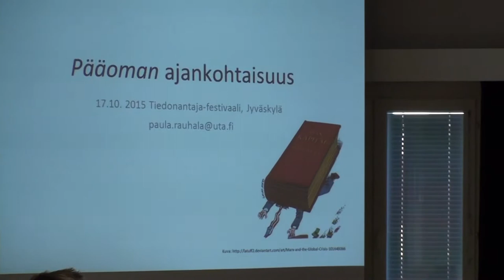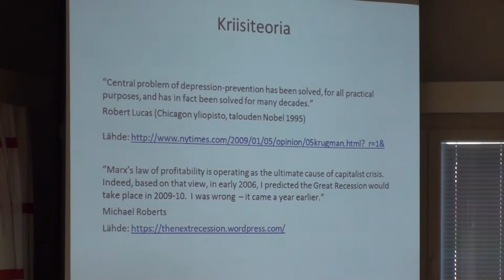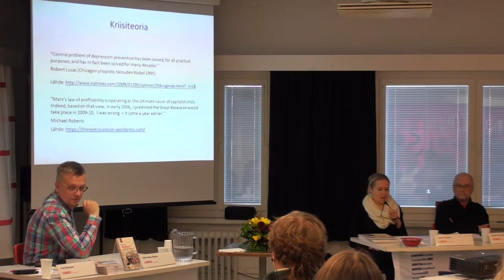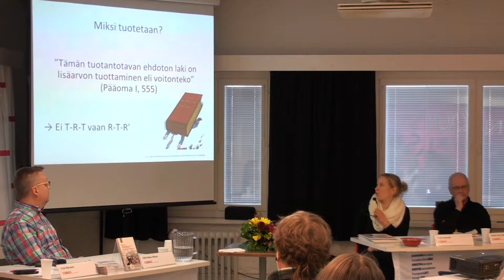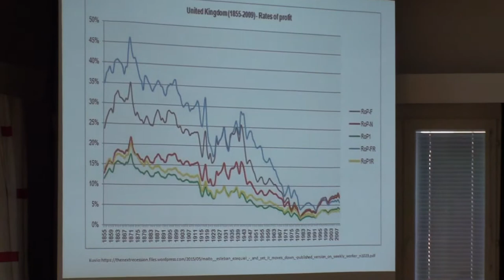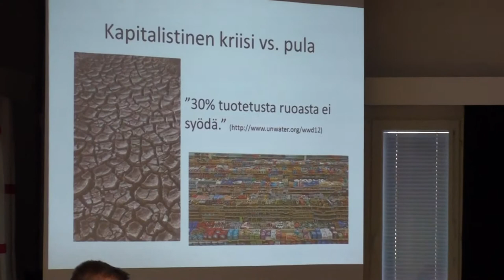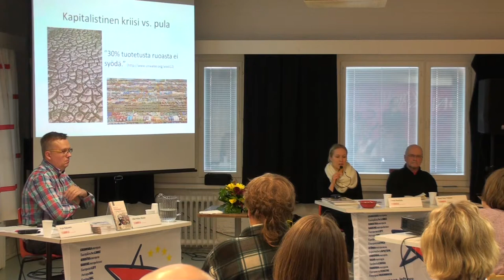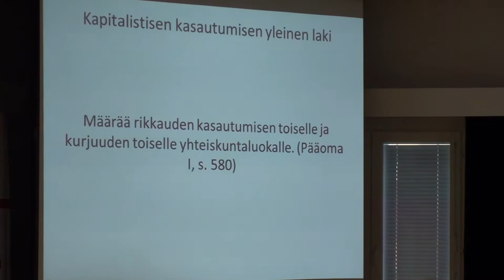Marxin ajankohtaisuus – keskustelua Pääomasta (Paula Rauhala)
Tiedonantaja-festivaalin keskustelussa Jyväskylässä 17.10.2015 mukana yliopistonlehtori Olli-Pekka Moisio Jyväskylän yliopistosta, väitöskirjatutkija ja Karl Marx –seuran sihteeri Paula Rauhala, koulutustutkija Matti Vesa Volanen Jyväskylästä ja syyskuussa ilmestyvän artikkelikokoelman Marxin Pääoman ajankohtaisuudesta toimittanut Yrjö Hakanen. Ja tietenkin paikan päällä on myynnissä Pääomaa.

Tilaisuuden järjestivät Demokraattinen sivistysliitto, Tiedonantaja-lehti, Euroopan vasemmisto, Kansan Sivistysliitto ja Jyväskylän yhteiskunnallinen opisto.